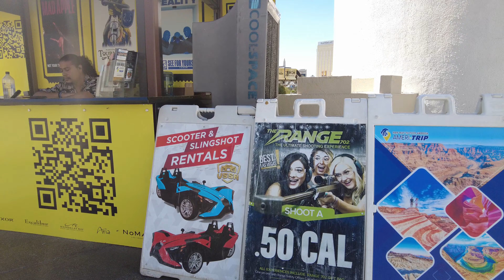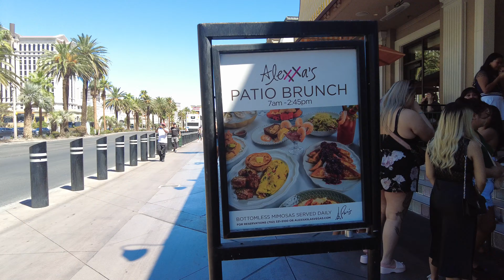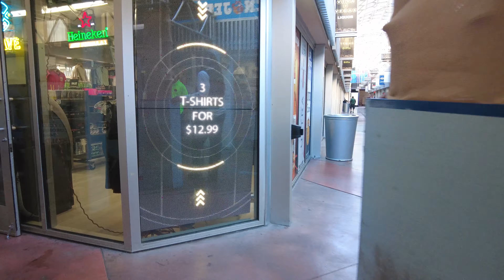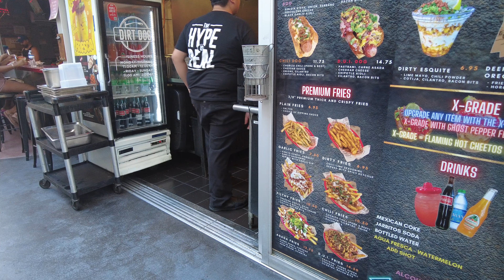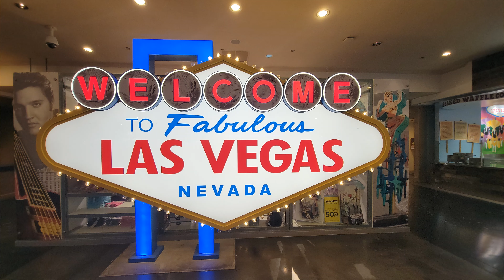Exclusive Las Vegas Strip and Casino 2024 Tour Experience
Experience the glitz and glamour of the Las Vegas Strip and Casino in 2024 with this exclusive tour! Explore the iconic sights and sounds of Vegas in this one-of-a-kind experience.